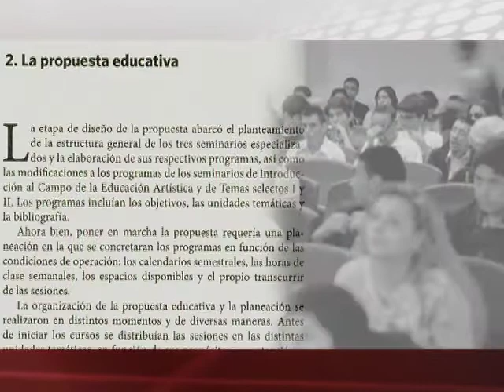29/03/17 Cultura Canal 22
Con el objetivo de debatir sobre la educación artística, se presentó el libro "Experiencias alrededor de una propuesta interdisciplinaria de formación de profesores de educación artística para la escuela básica", coordinado por Alma Dea Michel.
La Fundación Javier Marín, la UCSJ y La Esmeralda inician ciclo de colaboración con dos exposiciones fotográficas.